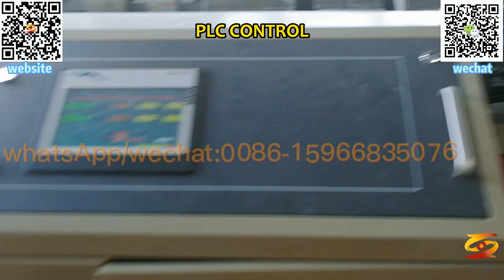pvc semi skin sheet machine|pvc semi skin foam sheet machine|pvc semi skinning foam board machine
pvc semi skin sheet machine ，
pvc semi skin foam sheet machine，
pvc semi skinning foam board machine，
pvc semi skinning board production line,
pvc semi skinning board extruder,
pvc co extrusion foam board machine,
pvc co extrusion foam board extruder,
pvc wpc foam furniture board production line,
wpvc partition board extruding machine,
embossing foam board machine,
color pvc foam board machinery,
pvc sheet extrusion system,
chevron board andy board machine,
pvc foam furniture sheet production line,
pvc forex foam board production line,
pvc advertising sheet machine,
pvc furniture foam board machine,
pvc furniture foam board production line,
pvc kitchen cabinet sheet machine,